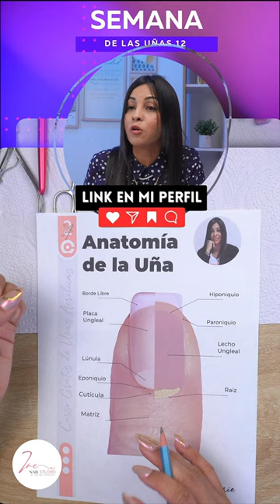¡DESCUBRE EL ARTE DE LAS UÑAS!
💅 Explora el mundo de la manicura con nosotros.
✨ Lista de espera abierta, ¡prepárate para brillar!
🌈 Aprovecha la oportunidad de la Semana de las Uñas.